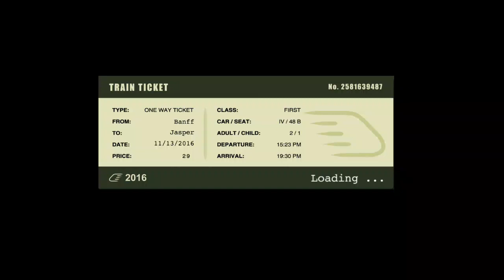Train Sim Pro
Train SIM Pro is a fascinating game. in which you will be able to drive different trains and trains  Train Sim Pro 2017 Game Play